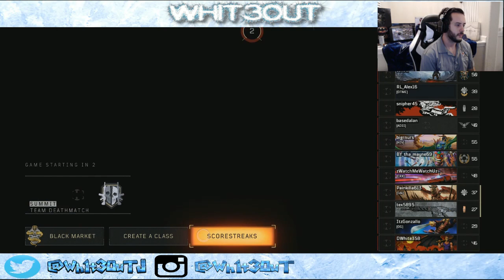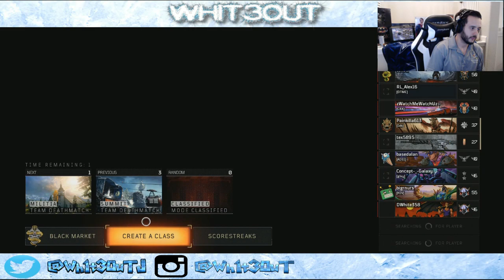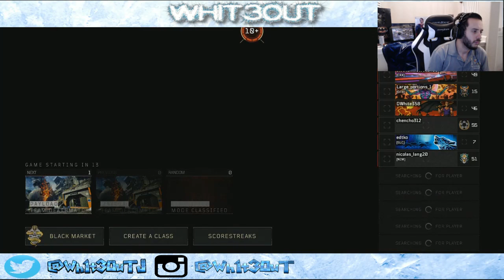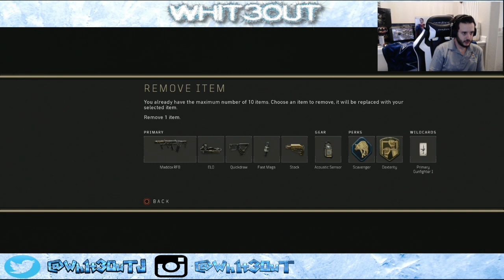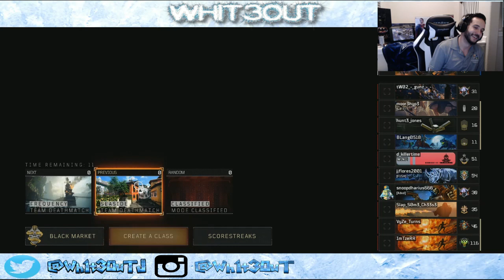Joseph Phillips Live Stream